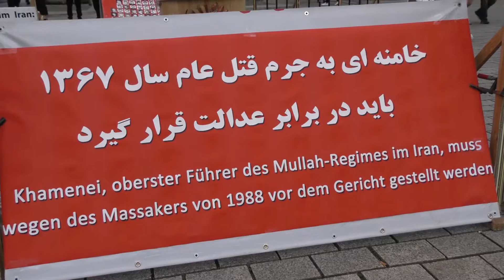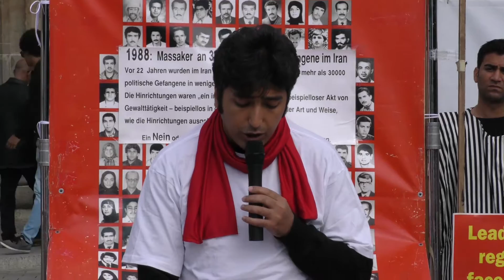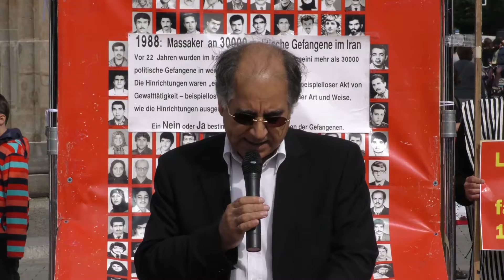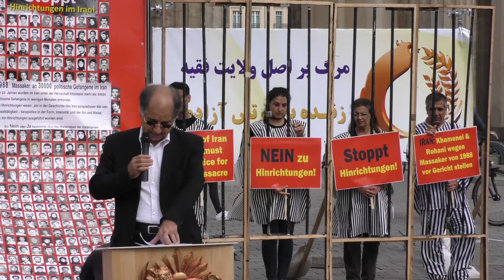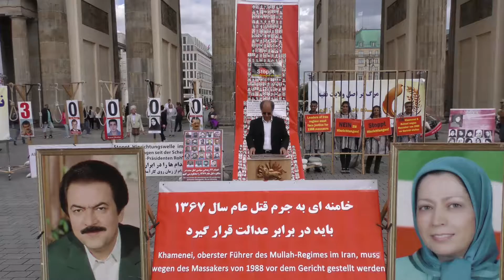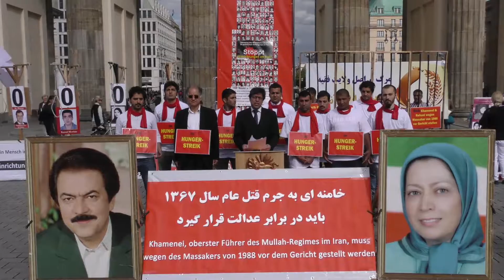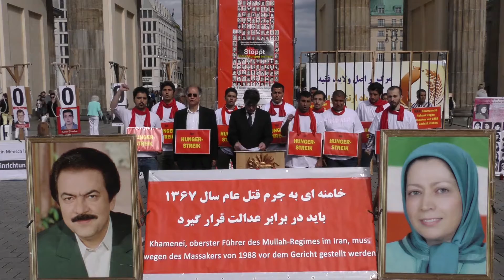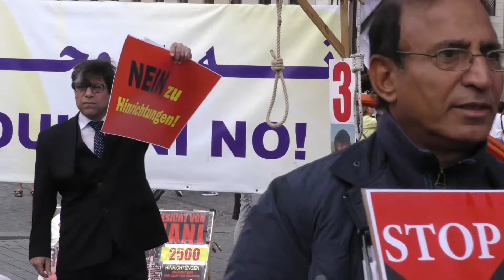Berlin: 3-Tage-Hungerstreik gegen die Massenhinrichtungen im Iran - Erster Tag (11.08.2016)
Berlin: Protestaktion und 3-Tage-Hungerstreik gegen die Massenhinrichtungen im Iran
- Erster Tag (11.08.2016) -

Berlin, Platz des 18. März am Brandenburger Tor / Donnerstag 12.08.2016

Seit Tagen wütet das iranische Regime in den Gefängnissen und lässt massenweise sunnitische Kurden, Jugendliche und politische Oppositionelle qualvoll strangulieren. Innerhalb von 9 Tagen wurden mindestens 46 Personen hingerichtet. Diese Hinrichtungswelle geschieht am Jahrestag des Beginns des blutigsten Massakers in der Ära der iranischen Mullahs im Jahr 1988. Damals wurden innerhalb von knapp 2 Monaten ca. 30.000 politische Gefangene hingerichtet.
Eine Reihe von sunnitischen politischen Gefangenen, die sich auf der Todesliste befinden und am Montag, den 1. August von Abteilung 10 der Sektion 4 des Gohardasht-Gefängnisses in die Einzelhaft der IRGC (Revolutionsgarde)-Abteilung des Gefängnisses verlegt worden waren, demonstrieren  mit Sprechchören gegen die Hinrichtung  ihrer Zellengenossen. Häftlinge, deren Hände und Füße mit Ketten gefesselt waren, wurden  geschlagen und gefoltert. Zu derselben Zeit traten am 2. August, die Häftlinge der Abteilung 210 von Sektion 7 – ebenfalls Sunniten – am Dienstag  in einen Hungerstreik, um gegen die Massenhinrichtung sunnitischer politischer Gefangener zu protestieren.
Die Menschenrechtsbeauftragte der Bundesregierung für Menschenrechte und humanitäre Hilfe, Dr. Bärbel Kofler, SPD, Verurteilte scharf die aktuelle Hinrichtungswelle, genauso wie der Hohe Kommissar für Menschenrechte der UN.
Aus Solidarität mit den Opfern wollen Angehörige, Freunde und Unterstützer in Berlin auf dem Pariser Platz mit einer Informationsveranstaltung, nachgestellten Hinrichtungsszenen und einem befristeten Hungerstreik von 3 Tagen auf die katastrophale Lage der politischen Gefangenen im Iran aufmerksam machen und die Bürger informieren. In Sprechchören und auf Transparente fordern die Protestler: „Iranische Regime-Führer – Khamenei und Rohani – wegen Massaker von 1988 vor Gericht stellen“, „Stoppt die Hinrichtungen im Iran“ und „Ausbau der Beziehungen mit dem Iran von dem Stopp der Hinrichtungen abhängig machen“.
Die Besucher können sich aus erster Hand über die Zustände in den Gefängnissen und die Hintergründe der aktuellen Hinrichtungswelle informieren.

Nationaler Widerstandsrat Iran (NWRI)
Deutschlandvertretung